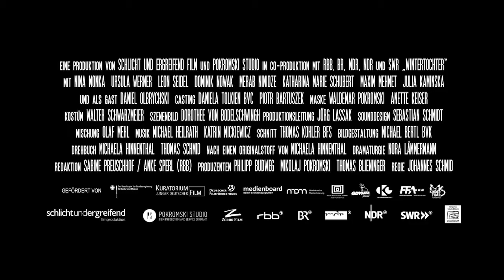Winter's Daughter - 16th Berlin & Beyond Film Festival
Johannes Schmid's "Winter's Daughter"